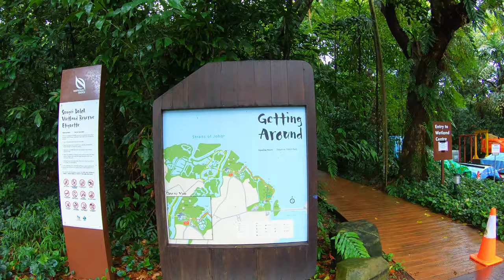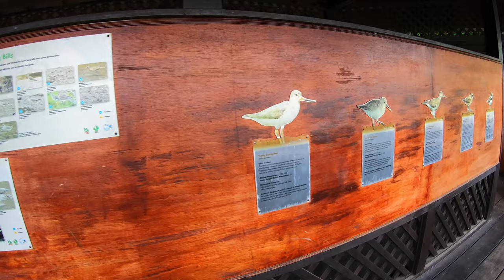Sungei Buloh Wetland Nature walk after a heavy downpour! | SG in 4K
The first of our rediscover Singapore own backyard video!

Dean n Reid's request to spend a weekend afternoon nature walk at the Sungei Buloh Wetland Reserve in late June 2020 after a difficult “Circuit Breaker” lockdown in Singapore due to this COVID-19 pandemic.

This was the first weekend of the Phase 2 announcement where the parks, nature parks are re-opened and the boys were eager to stretch their legs outdoors.

The visit to the wetland after a heavy afternoon rain was really good presenting many opportunities to see and enjoy the diverse wildlife residing in this beautiful nature reserve.

A good place to spend an afternoon nature walk but it is quite out of the way from the populated areas which is located in the far Northwest of Singapore.

Information to the Sugei Buloh Wetland Reserve are below.